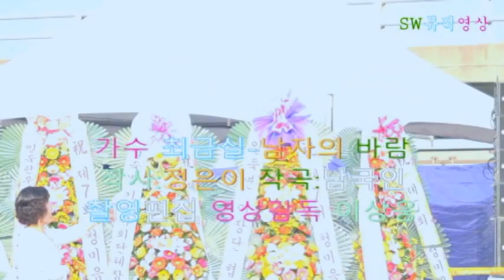가수 최금실-남자의 바람_제7회 일죽청미음악회_영상감독 이상웅-2015.11.02.